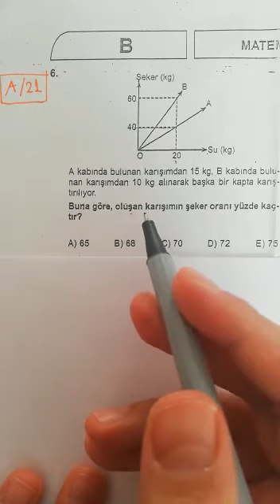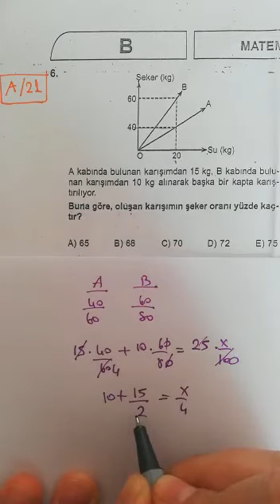9.SINIF SİMYA MATEMATİK